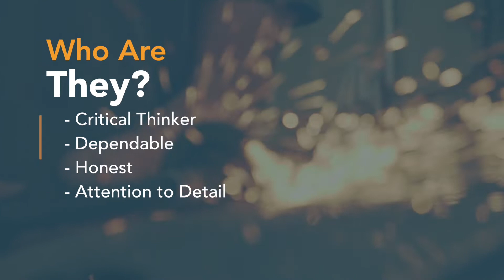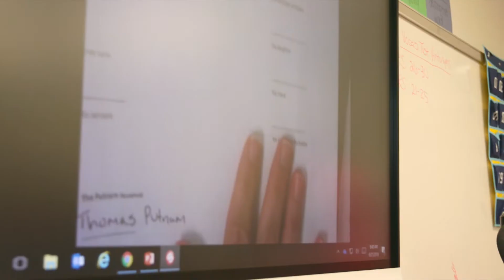Auto Collision Technology 2018